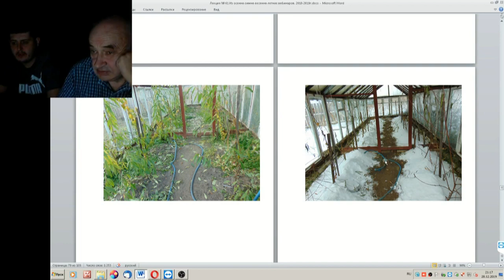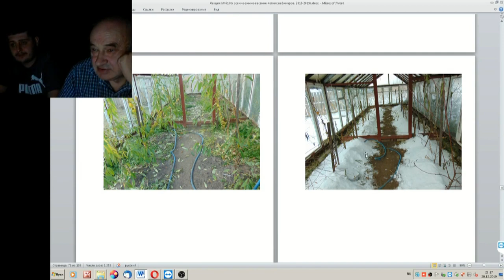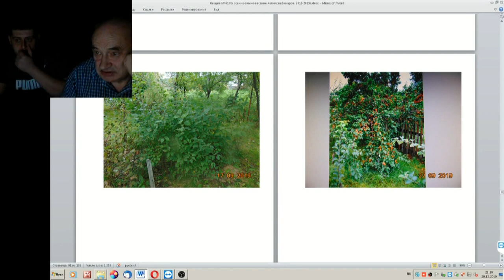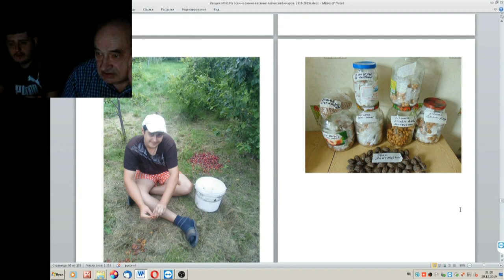61 ч 02 Сергей Железов отвечает на вопросы